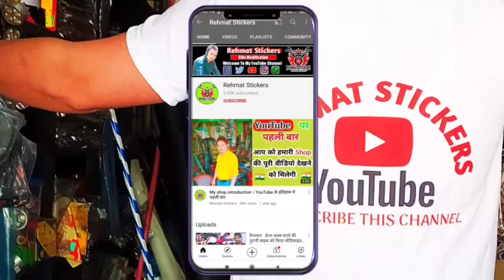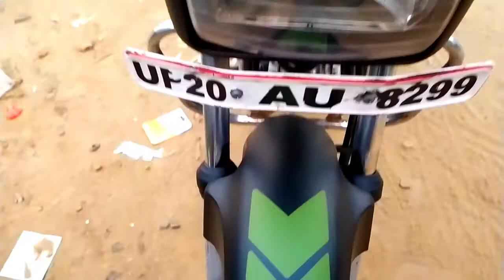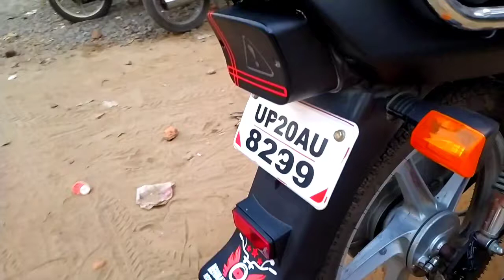Hero Splandor Plus Vinyl Wrapping । Military green । Splandor Modification ।। Rehmat Stickers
Hello guys.
1.Bike modification Mobile back cover
2.Bike all stickers
3.mobile  Back Cover Design
4.Number Plet
5.sitcover
6.bike hand Cover
Hero Splandor Plus Vinyl Wrapping । Military green । Splandor Modification ।। Rehmat Stickers – –--– – Otherchannel

(1) YouTube
    http:// YouTube.com
/Rehmat stickers

(3) Instagram
Intagram.com/rehmatstickers